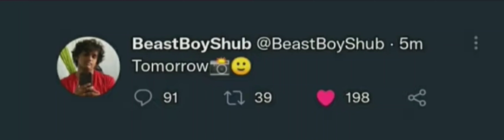Finnaly he's Back 😄